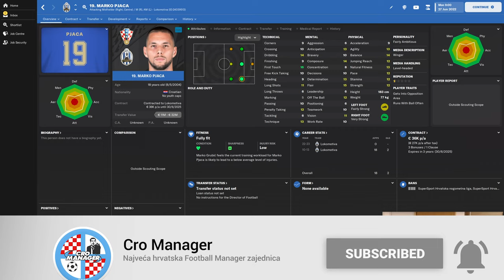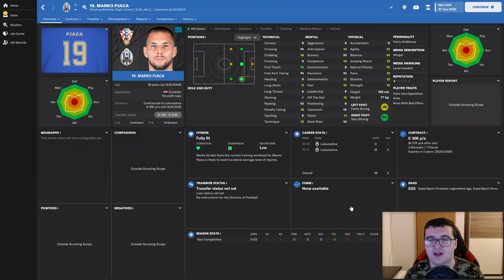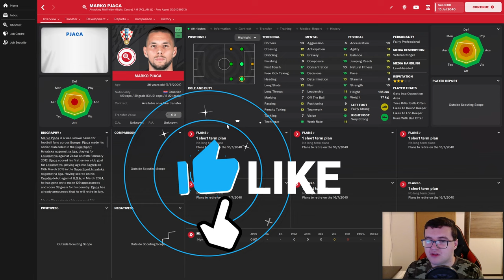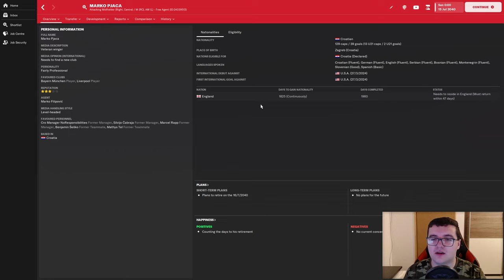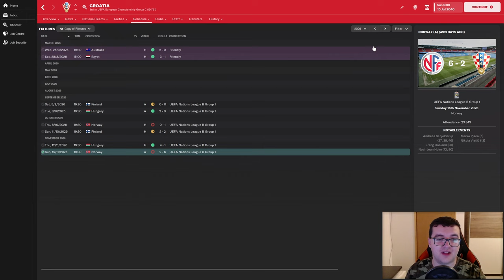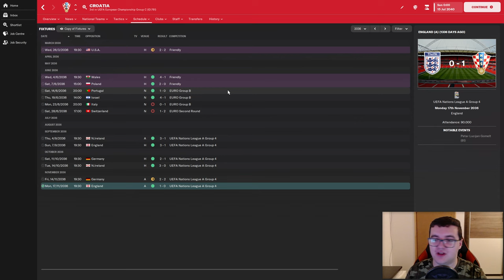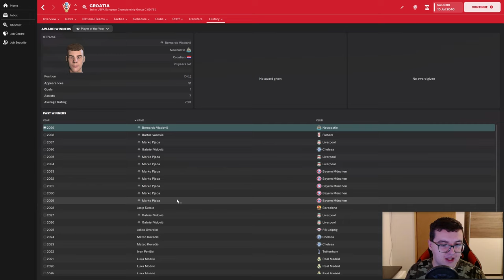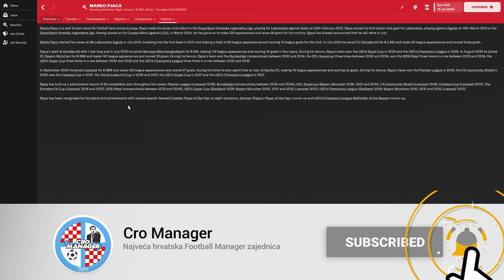MARKO PJACA | Career Remake | FM23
Player Scout je serijal u kojem testiramo najbolje mlade igrača na Football Manageru. Pokušavamo igrače staviti u najbolju moguću situaciju za njihov razvoj kako bi ispunili svoj maksimalni potencijal.

00:00 Uvod
00:15 Predstavljanje igrača
04:08 Marko Pjaca na vrhuncu svoje karijere
07:43 Marko Pjaca na kraju karijere
10:07 Uspjesi s reprezentacijom
13:54 Individualne nagrade
17:25 Zaključak